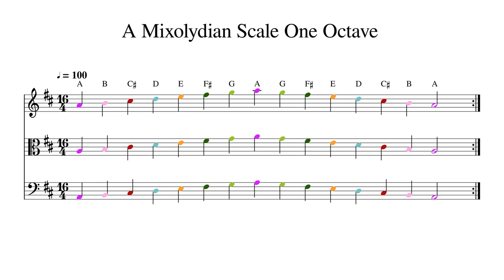A Mixolydian Scale One Octave at 100bpm Backing Track Color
Play or sing along. This track features double bass, cello, viola and violin playing A Mixolydian Scale One Octave at 100bpm. Sheet music is provided on G treble clef, C alto clef and F bass clef.